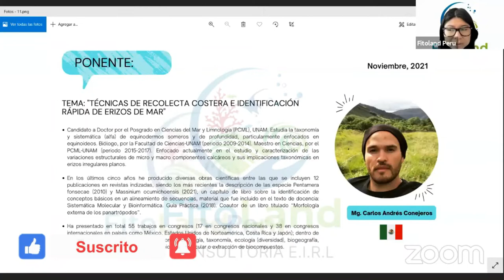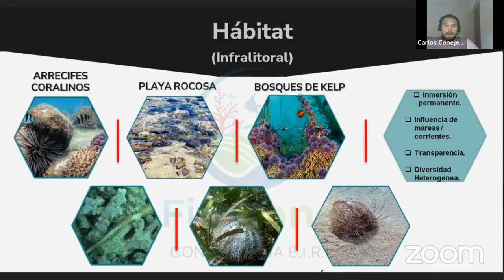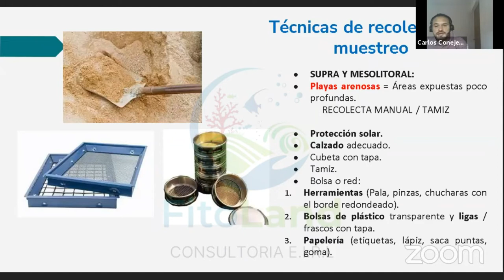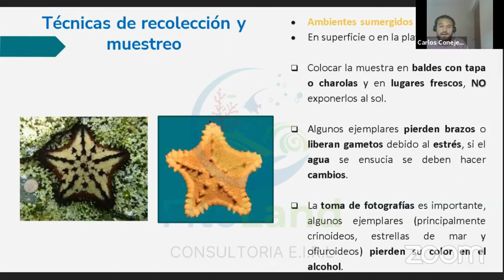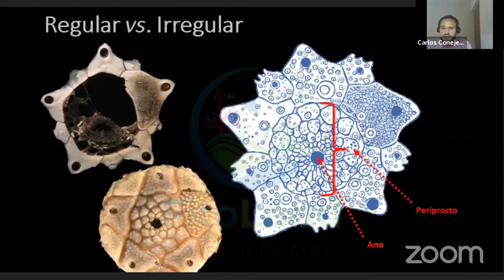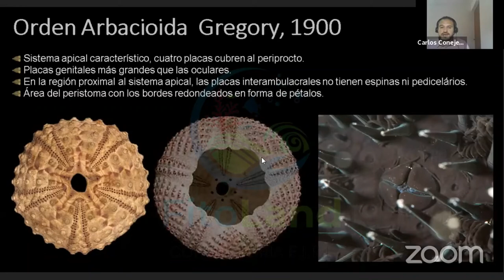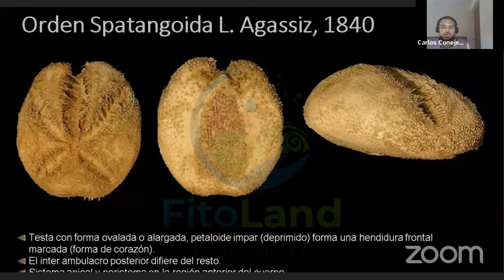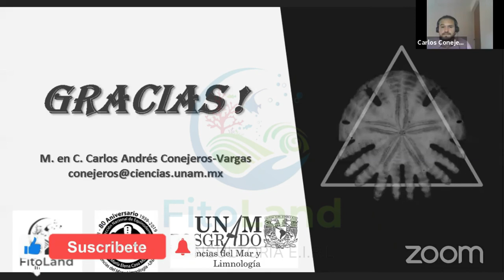1 DIA WEBINAR INTERNACIONAL DE INVERTEBRADOS MARINOS